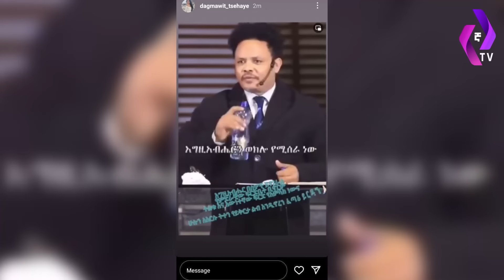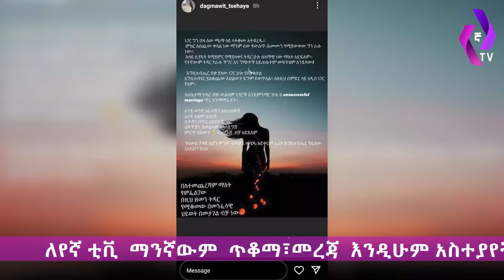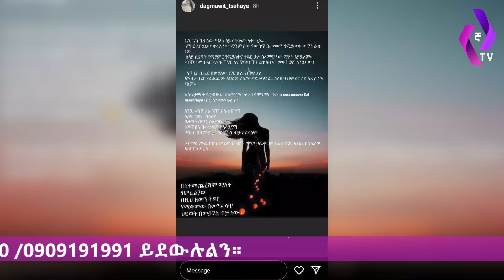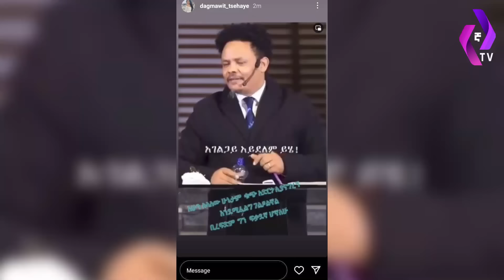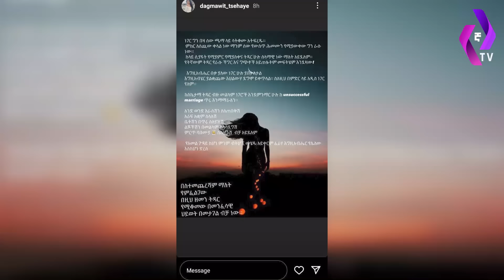ጥንዶቹን ፓስተር ቸሬ ሊያስታርቃቸው ነው!! | Samson Tadesse (baby) | Dagmawit Tsehaye | Pastor Chere | Addis Miraf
etu